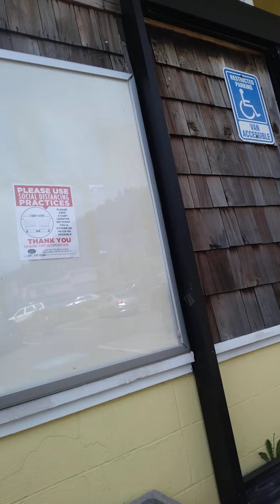Yachats Oregon.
Oregon coast.